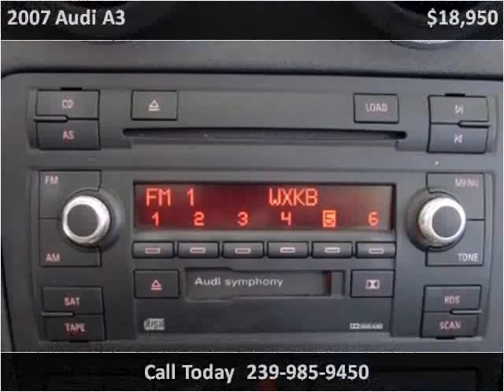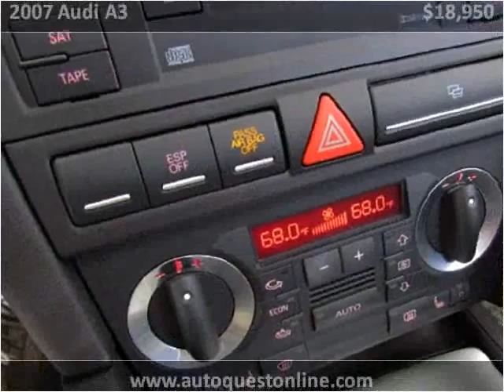2007 Audi A3 Used Cars Fort Myers Beach FL